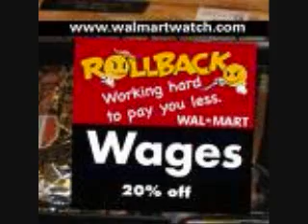iWork At Walmart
IT IS FINALLY FINISHED iWork At Wal-Mart (CANT BELIEVE IT PARODY) HAS BEEN UPLOADED IM SO SORRY FOR THE WAIT...SOME THINGS HAVE COME UP BUT IT IS COMPLETE HOPE YOU ENJOY!